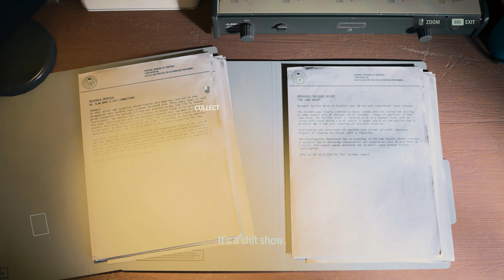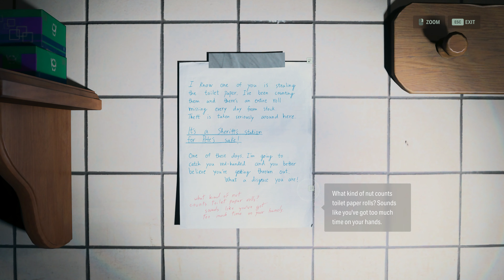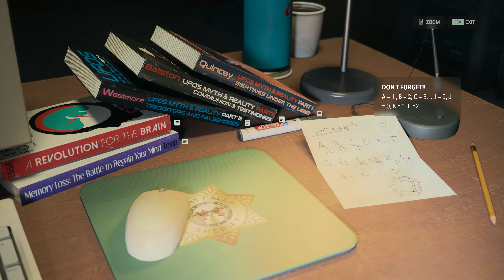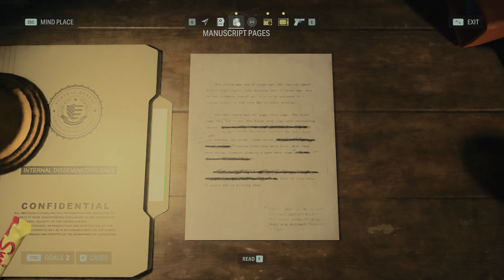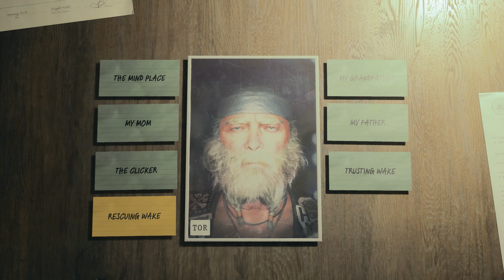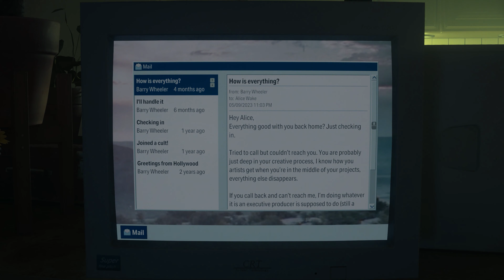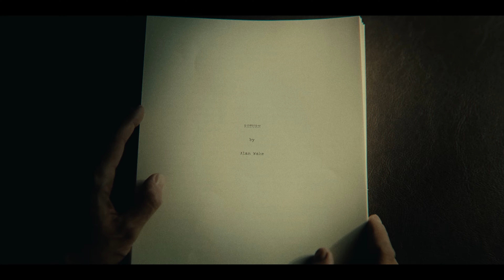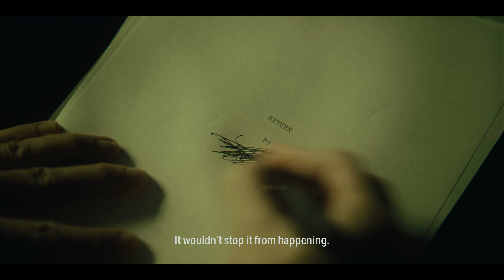PART 11 - Alan Wake 2 Full Game No Commentary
In my recent playthrough of Alan Wake 2 on PC, the enthralling gameplay immediately captured my attention. The game, set in stunning 4K resolution, flawlessly conveyed the haunting atmosphere of the narrative. Beginning with Alan Wake 2 part 1, the storyline presented a compelling mix of mystery and psychological tension, drawing me deeper into the enigmatic world of Bright Falls. As the gameplay seamlessly unfolded, I found myself immersed in a dynamic blend of exploration and intense combat, navigating through the intricately designed levels with a sense of anticipation for what lay ahead.

As the plot thickened, the game's captivating storyline and intricately woven narrative continued to impress, prompting me to eagerly progress through each level. The gameplay mechanics, coupled with the game's stunning visual fidelity, contributed to an immersive experience that kept me engaged throughout the entirety of Alan Wake 2's full gameplay. The journey culminated in an unforgettable ending, leaving a lasting impression and prompting me to reflect on the game's masterful storytelling. Overall, my experience with Alan Wake 2 was a testament to the game's exceptional gameplay, compelling storyline, and overall execution, solidifying its place as a standout title in the realm of psychological thrillers.

While navigating the thrilling world of Alan Wake 2, players embark on a captivating journey filled with suspense and intrigue. Beginning with Alan Wake 2 walkthrough part 1, players are drawn into an immersive experience that sets the stage for the game's gripping narrative. With enhanced gameplay mechanics, Alan Wake 2 for PC and PS5 offers players an unparalleled gaming experience, featuring stunning visuals and seamless transitions in 4K resolution, truly bringing the world of Bright Falls to life.

As players progress through Alan Wake 2 part 1, they delve deeper into the enigmatic storyline, unraveling mysterious plot twists and encountering formidable adversaries along the way. The gameplay offers a seamless fusion of exploration and intense combat, ensuring an adrenaline-fueled experience that keeps players on the edge of their seats. With no commentary, the Alan Wake 2 walkthrough allows players to fully immerse themselves in the rich atmosphere and intricate gameplay mechanics, discovering the game's secrets at their own pace.

Reviews of Alan Wake 2 for PC have been overwhelmingly positive, with players praising the game's intricate storytelling, breathtaking visuals, and seamless gameplay. As the storyline unfolds and players approach the much-anticipated ending, the suspense reaches a crescendo, leaving players eager to uncover the ultimate resolution of the enigmatic tale. With its remarkable gameplay, captivating narrative, and stunning visual fidelity, Alan Wake 2 has established itself as a must-play title for enthusiasts of the psychological thriller genre.